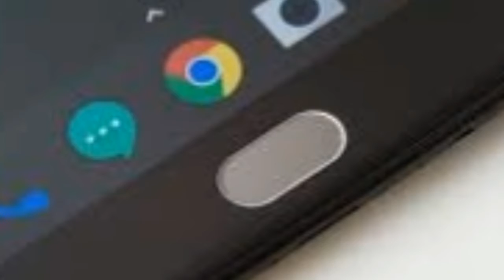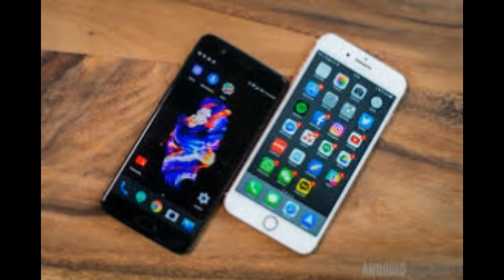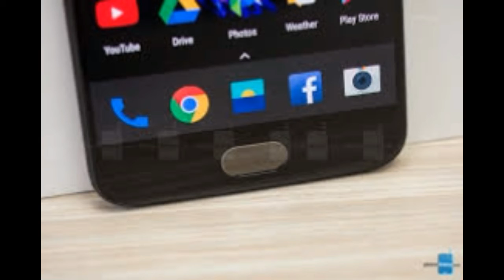OnePlus 5T | Specs / Quick Review/Latest leaks & Details/ In Hindi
मुख्य स्पेसिफिकेशन

डिस्प्ले
6.00 इंच
बैटरी क्षमता
3450 एमएएच
प्रोसेसर
2.45 गीगाहर्ट्ज़ क्वाड-कोर
फ्रंट कैमरा
16 मेगापिक्सल
रिज़ॉल्यूशन
1080x2160 पिक्सल
रैम
6 जीबी
ओएस
एंड्रॉ़यड 7.0
स्टोरेज
64 जीबी
रियर कैमरा
20 मेगापिक्सल

नमस्कार दोस्तों, आपका बहुत बहुत स्वागत है हमारे चैनल "Technocrat Brother " में, मैंने यह चैनल मेरे उन सभी दोस्तों के लिए बनाया है जो टेक्नोलॉजी के बारे में अपनी भाषा में जानना चाहते है, "Technocrat Brother " चैनल में आपको रोज़ाना एक नयी वीडियो मिलेगी जहा मैं कोशिश करूँगा आपको  कंप्यूटर , एंड्रॉयड फोन , विज्ञानं सम्भदित ,  मोबाइल  की  दुनिया के बारे में कुछ जरुरी बातें बताने की|

Hello friends, Welcome to " Technocrat Brother ",  my motive behind creating this channel was to make Easy to Understand, Tech Videos in Hindi, and I wanted each and every Individual whoever is interested in technology to be able to understand it in the easiest possible way. I am a Security Professional living in  Bhopal , doing this as my Hobby, I post a new video daily, on topics that create the most confusion, Please SUBSCRIBE to  Technocrat Brother  , Thanks.